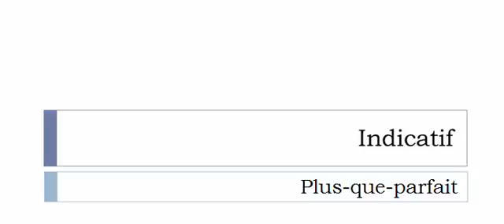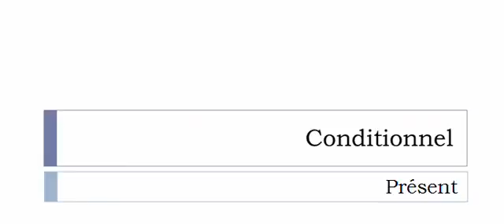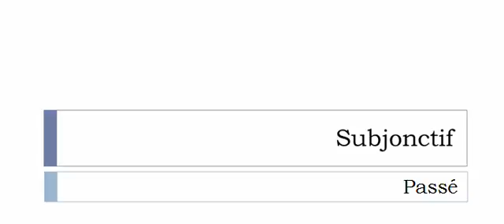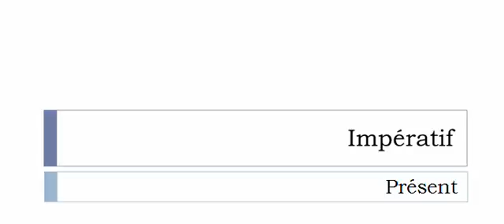Learn French conjugation with me # Verb = Alerter